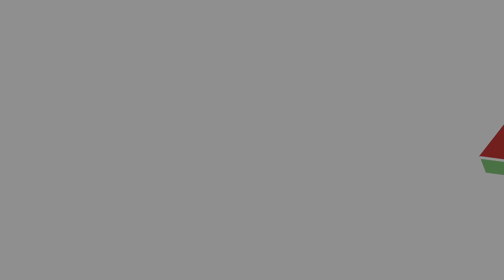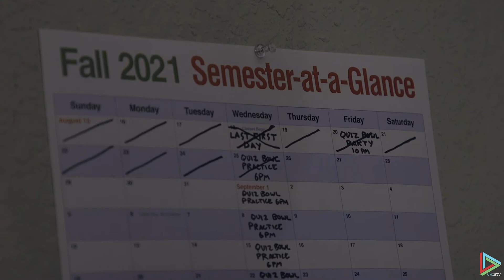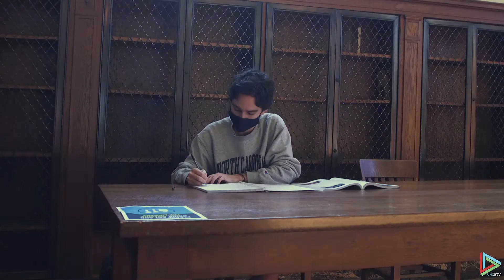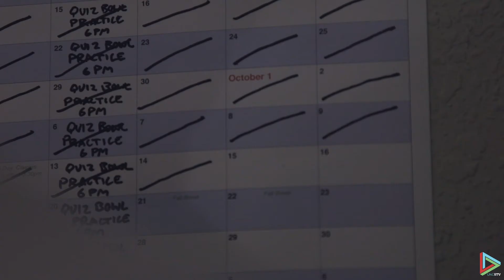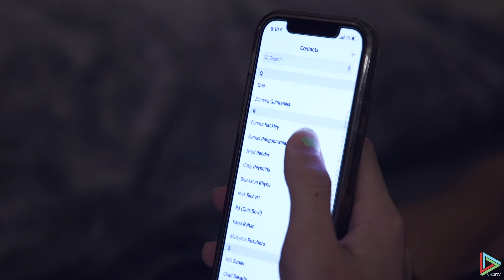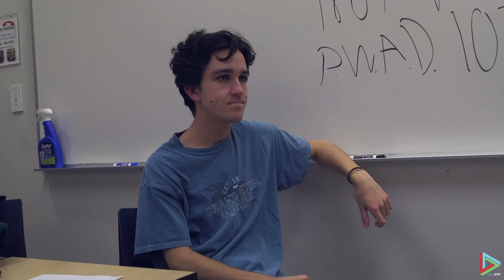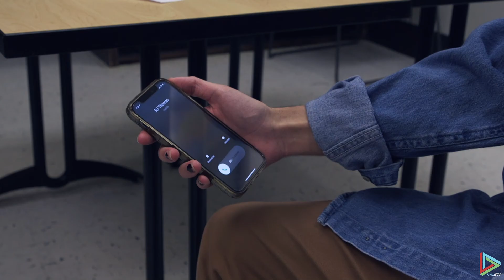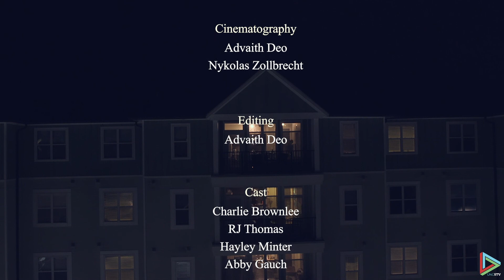Last First Day Ep. 2 "A Charlie Brown Fall" (Fall 2021)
Produced by Advaith Deo
Assistant Produced Melissa Kissling